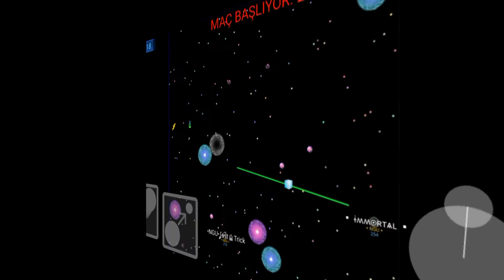Nebulous - 1vs1 arena BEST VanishSplit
▶Hi guys ◀
▶Today playing  Nebulous 1v1 arena◀